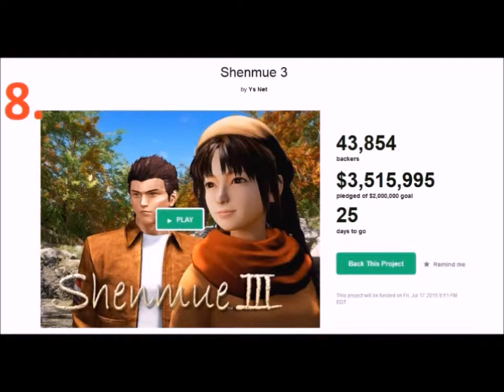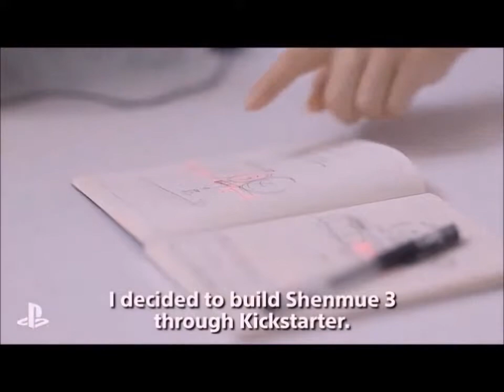Top 10 of E3 2015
Doughboys top 10 of Es 2015.

I own none of the music or images shown within this video.

The Last Guardian is owned by  Team Ico, Sony Computer Entertainment, SCE Japan Studio, Gen Design.

DOOM is owned by Bethesda Softworks.

Shenmue is owned by Ys Net.

No Man's Sky is owned by Hello Games.

Kingdom Hearts 3 is owned by Square Enix.

Metal Gear Solid V The Phantom Pain is owned by Konami.

Uncharted 4 is owned by Naughty Dog and Sony Computer Entertainment.

Fallout 4 is owned by Bethesda Softworks.

The Microsoft Hololens is owned by Microsoft.

Minecraft is owned by Mojang, 4J Studios.

Final Fantasy 7 is owned by Square Enix.